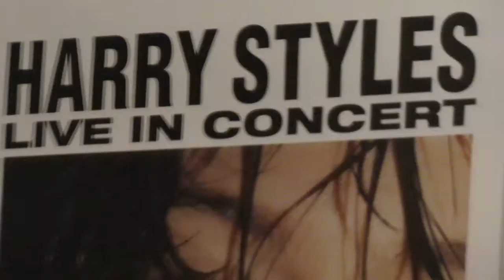COLLEGE FALL NIGHT ROUTINE 2018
Hi guys! Happy Fall! Let me know what you want to see next!